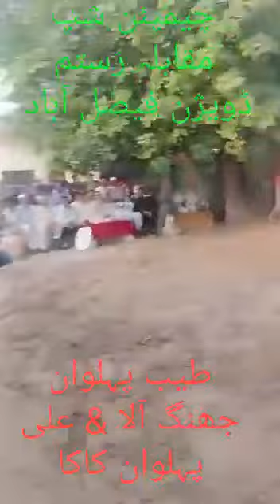Tayyab Pahlwan jhang vs Ali Pahlwan kaka